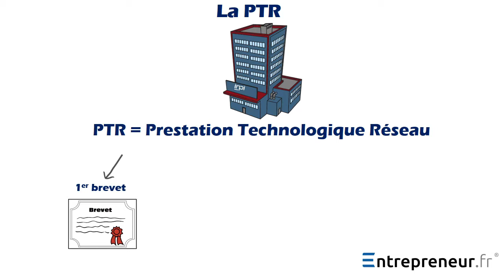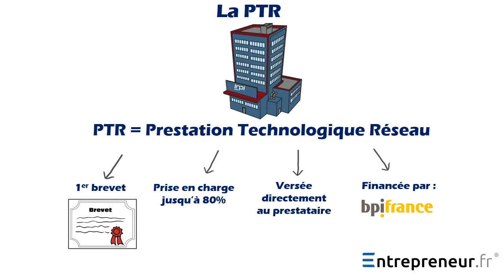Aides aux PME pour la propriété industrielle